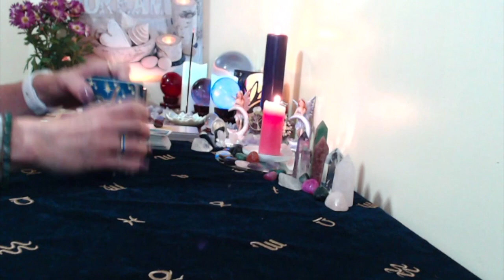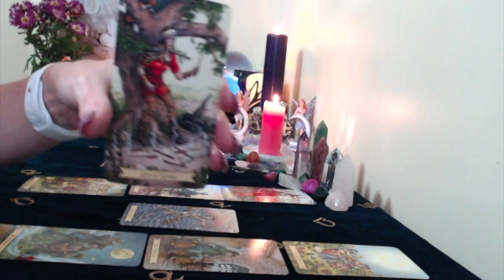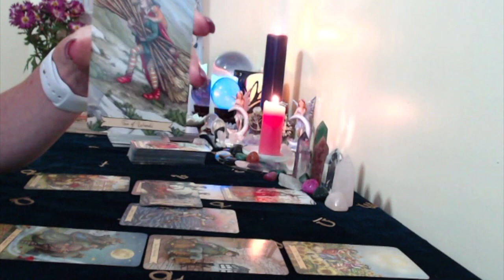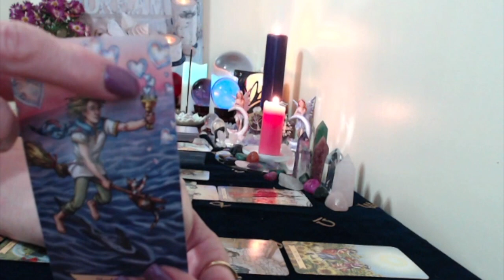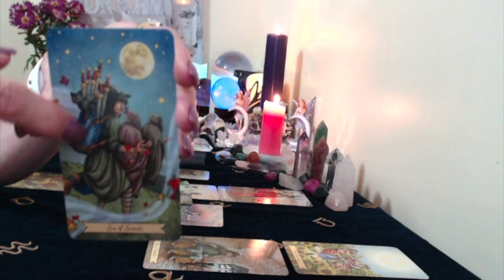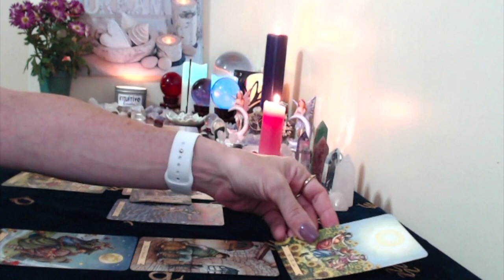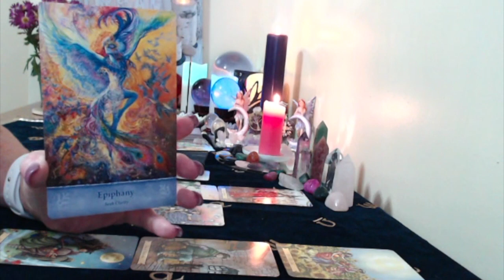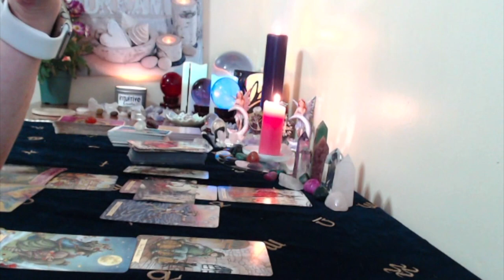Gemini,Bi Weekly General,Love Sept 25 Oct 8,2017 Person from the past, Soulmate!!!!!!